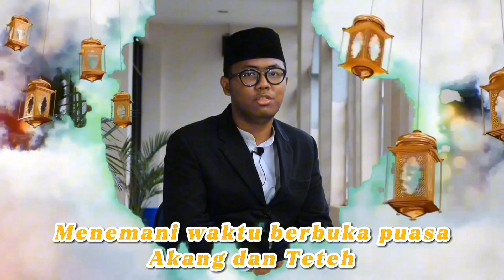#14 KULTUM Menebar Kebaikan di Bulan Suci Ramadan || Forum Kajian Kitab Kuning (FK-3)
Deskripsi:
Tema : Keutamaan di Bulan Ramadan
Narasumber : Rizky Kurniawan

Present by - Forum Kajian Kitab Kuning (FK-3)